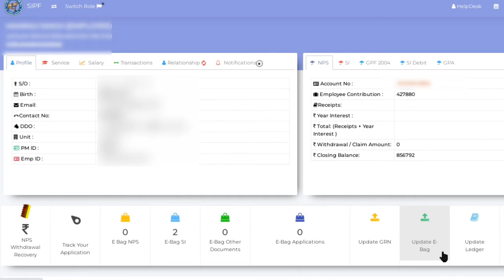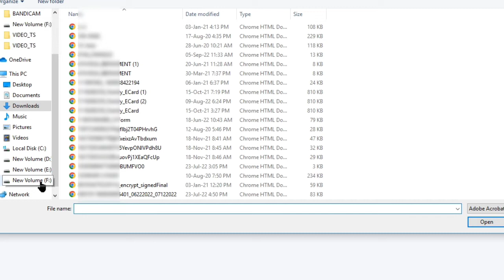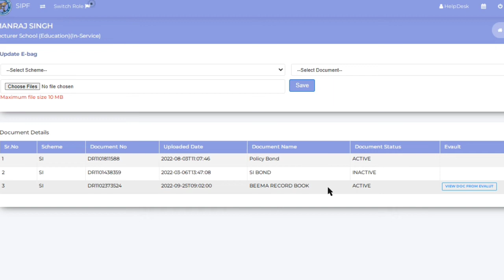SI बीमा रिकॉर्ड बुक कैसे अपलोड करें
How to open Free Demat account?Get 250 reward.

How to open Free Demat account?